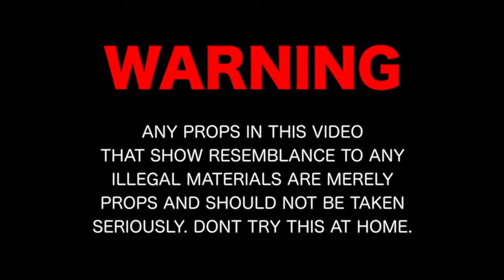DBN Tank - Aggressive (Official Music Video)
INSTAGRAM CREDITS TO MUSIC VIDEO
ARTIST: @DBNTANK
PRODUCER: @G_LUCK
DIRECTED BY @DEEZYMIACI5
RECORD LABEL: @D0UGHBOYNATION